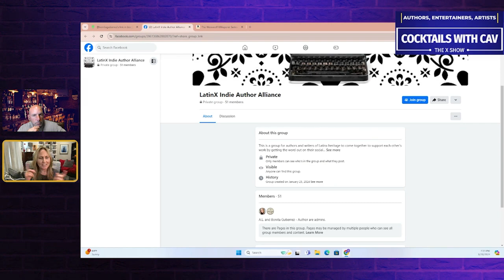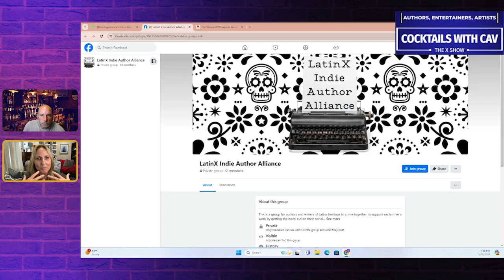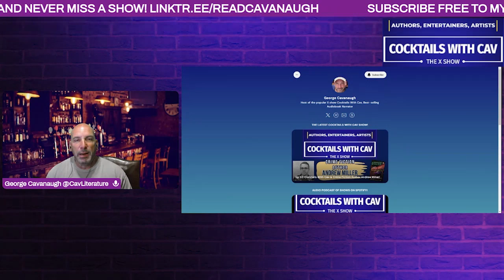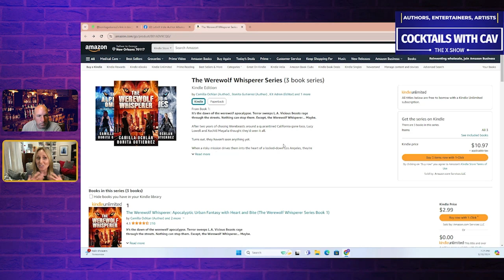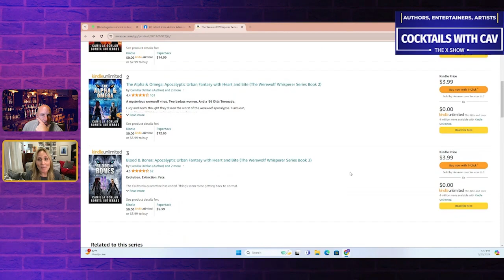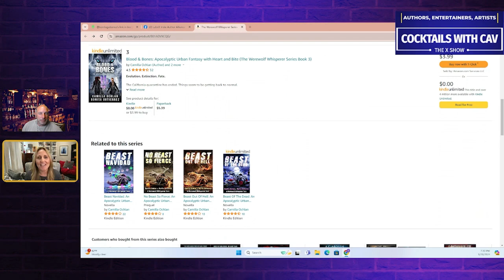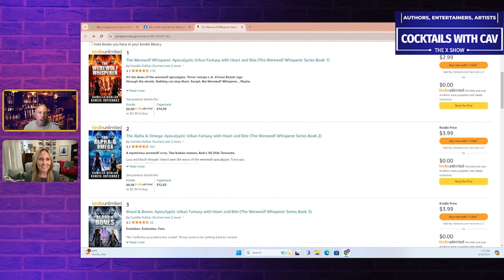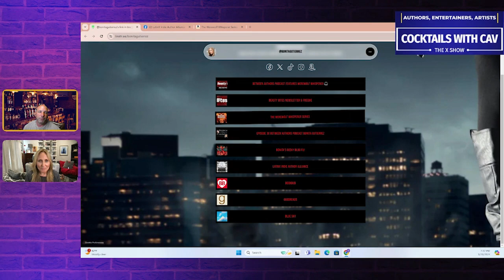Werewolf Apocalypse, Strong Women & Winning Novels! Great interview with Author Bonita Gutierrez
Grab a cocktail and join us for a great interview with Urban Fantasy Author Bonita Gutierrez as we talk about her incredible Werewolf Whisperer novel series!

Buy her Werewolf Whisperer Series book titles talked about on the show!
-The Werewolf Whisperer
-The Alpha & Omega
-Blood & Bones

Follow Bonita's work!

Support Indie creators - including this channel! Buying an Indie creator's work helps them continue to create and as an Amazon Associate, the show may earn from qualifying purchases and enable us to continue to bring great Indie creators to you!